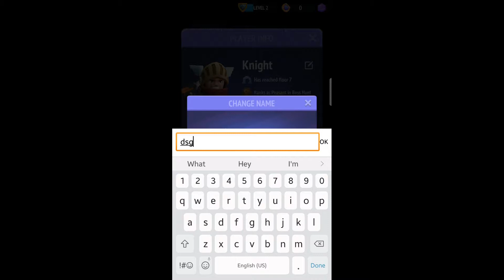NONSTOP KNIGHT - Idle RPG Gameplay Trailer - Android/iOS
"With Nonstop Knight's fantastic production values and focus on a streamlined action RPG experience, I'm super excited to check it out." – TouchArcade.com

Playable with one thumb and designed to instantly pick up and enjoy – the never-ending quest of Nonstop Knight awaits! Tackle the adventure at your own pace and earn rewards even while taking a break!

- Smash enemies, beat bosses, earn gold - it's that simple!
- Upgrade your knight and battle better
- Discover new abilities to unleash in battle
- Climb the dungeon leaderboards - rewards await!
- Stress-free gameplay - ideal for playing on the go

PLEASE NOTE: Nonstop Knight is completely free to download and play but some game items may be purchased for real money. To disable this, turn off the in-app purchases in your device's settings.

Like the Nonstop Knight on Facebook
Follow the Nonstop Knight on Twitter

Parental Guide
Nonstop Knight is free to download and play, however some game items can also be purchased for real money. If you don’t want to use these features, please disable in-app purchases in your device settings.